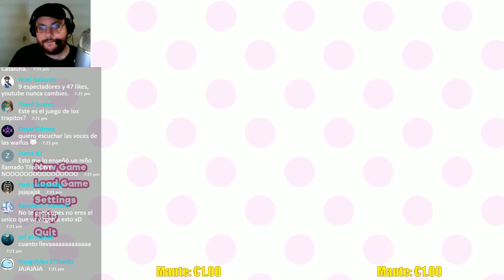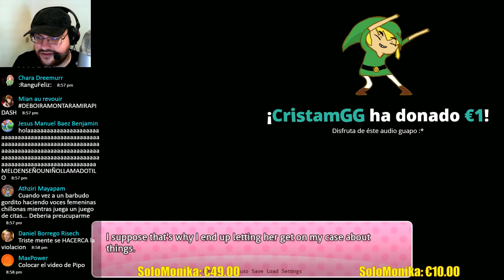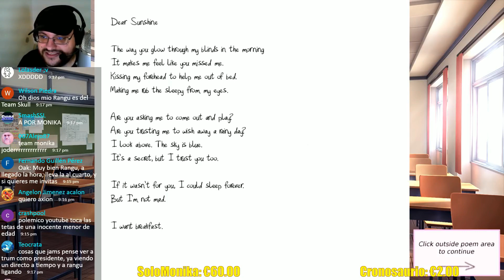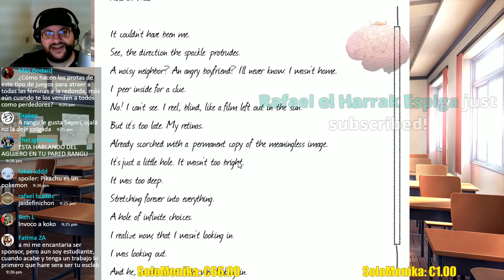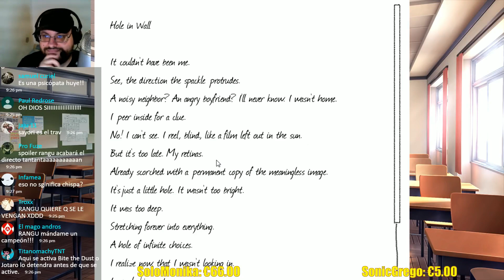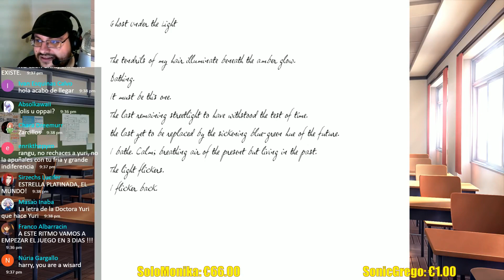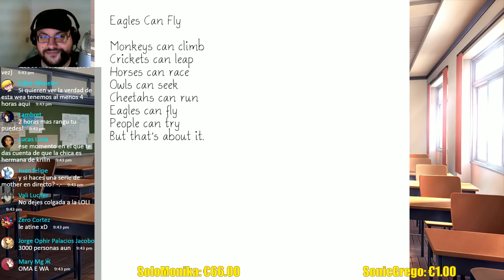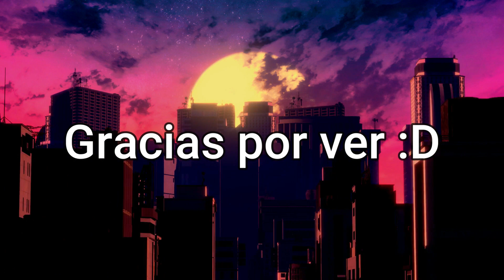Mejores Momentos Rangu Doki Doki Literature Club #1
Debería hacer estos videos más largos...

Outro:
SKYLINE by VISUALDON